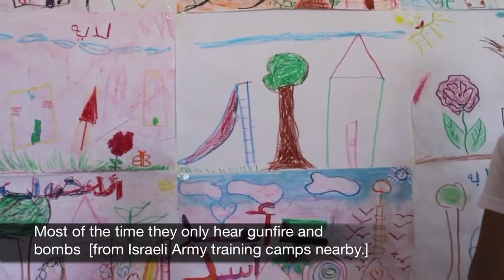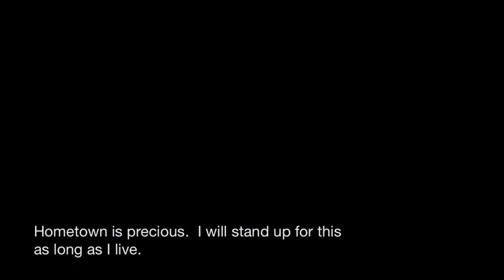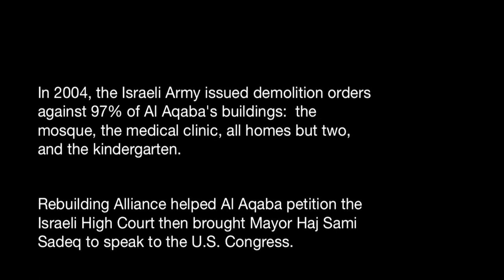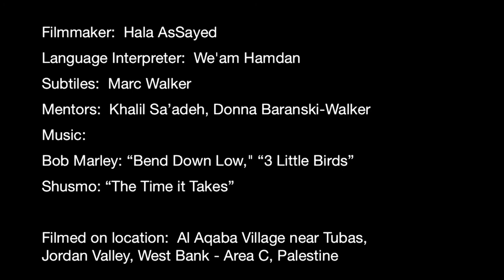Building Dreams: Al-Aqaba Village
Made by Hala Sayed
Chapter 7 in the film series chronicling Al Aqaba, a West Bank Palestinian village determined to build new homes as the best way to assure their village's existence despite Israeli Army demolition orders against 97% of their homes, the mosque, medical clinic and kindergarten. Al Aqaba is not alone — according to the Israeli Human Rights group, BIMKOM, there are over 12,500 demolition orders outstanding against Palestinian homes and shops on the land they own in the 60% of the West Bank controlled solely by Israel.